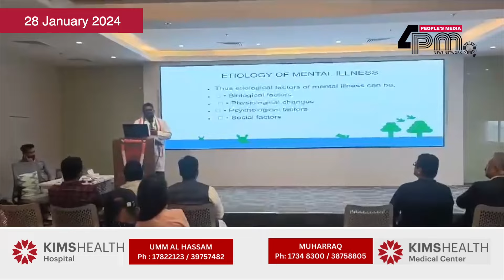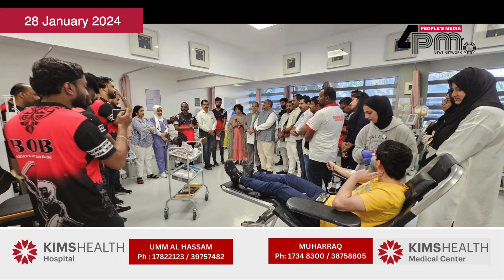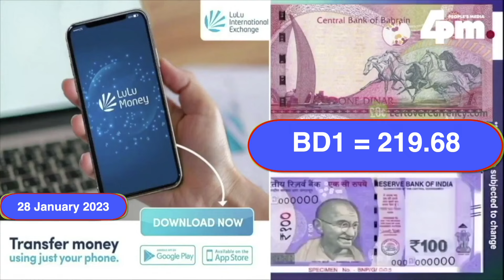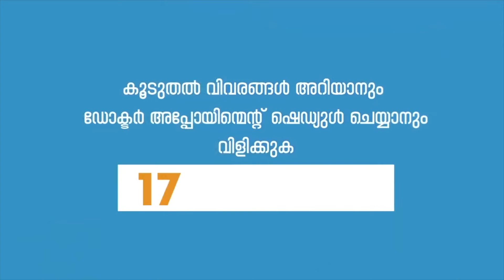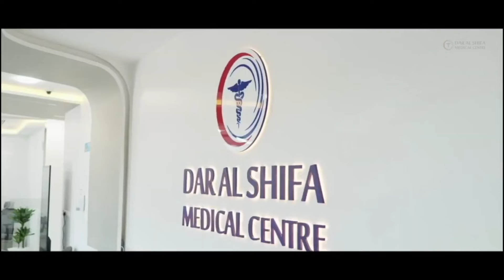28 January 2024 I ഇന്നത്തെ ബഹ്റൈൻ വൃത്താന്തങ്ങൾ സമഗ്രമായി അറിയാൻ ഫോർ പി എം ന്യസ് ബഹ്റൈൻ അപ്ഡേറ്റ്